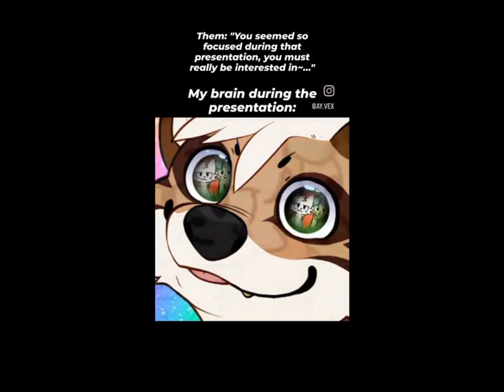furry memes that make you stuffed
Join the roblox furry group here!